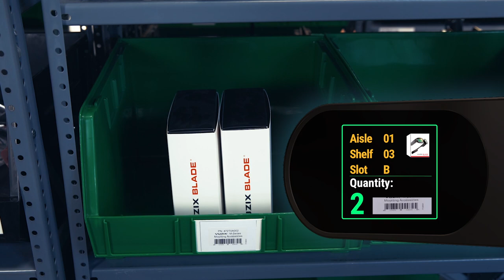The Next Generation of SmartWear! | Vuzix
Vuzix is an optical company which specializes in making smart glasses. Traditional reflective/refractive optics when applied to smart glasses create bulky, occluded, heavy to wear devices which are prone to VR/AR sickness while being heavy to wear. A new lightweight and see-through optic solution was needed to enable the smart glass future. Vuzix has invested heavily in next generation optics and they are proud to be recognized as one of the world leaders in waveguide optical technology first demonstrated in their Vuzix Blade product.
The Benzinga Brand Studio produces longform video content on behalf of partners.